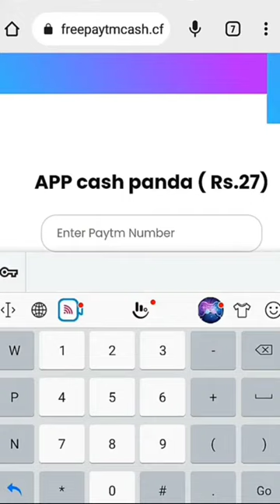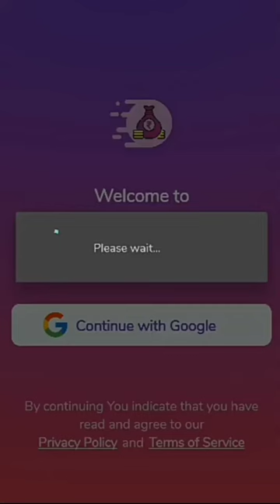🤑Today New Campaign Loot Offer 27₹+27₹+35₹ Instant Paytm Cash || Tasks💰Campaign BUG|| New Paytm app